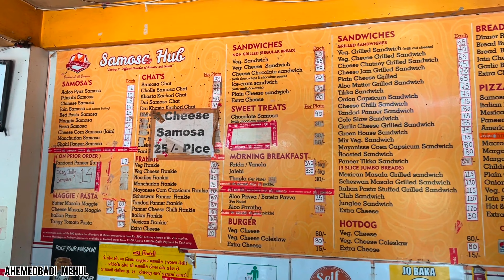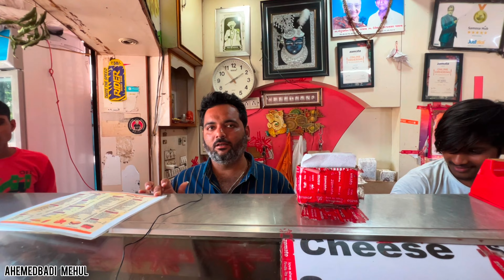માત્ર ₹12/- મા 175 પ્લસ આઈટમ ફૂલ પેટ ભરીને 🤩😱😳| street food | JAMNAGER | AHMEDABADI MEHUL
jamnager most popular samosa
smosa making video
smosa recipe in hindi
smosa banavvani reet
smosa hub Jamnager  jamnager
ahmedabad unlimited food
ahmedabad famous food
recipe, recipe,gujarati shaak sabzi recipe,gujarati dishes recipes,veg manchurian recipe,navratna korma recipe,gujarati food recipe in hindi,manchurian recipe,gujarati sabji recipe

ADDRESS:11, Rd Number 1, Patel Colony, Jamnagar, Gujarat 361008

Samosa Hub
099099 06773